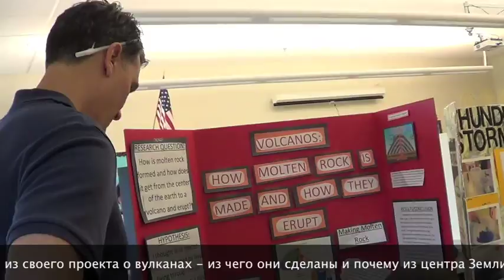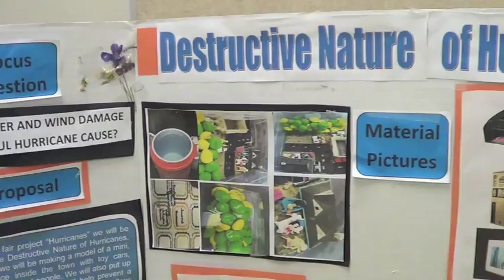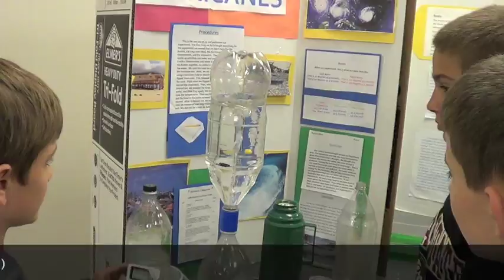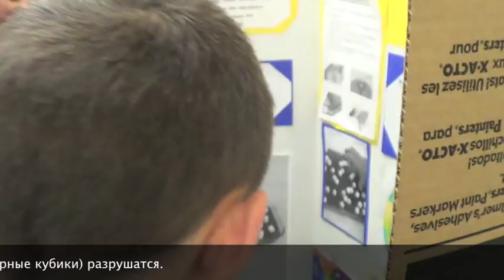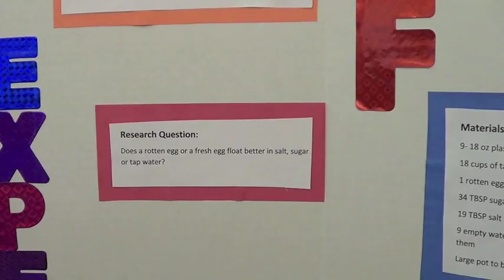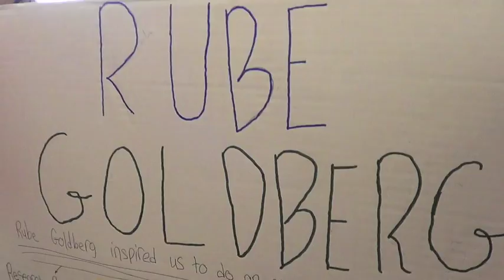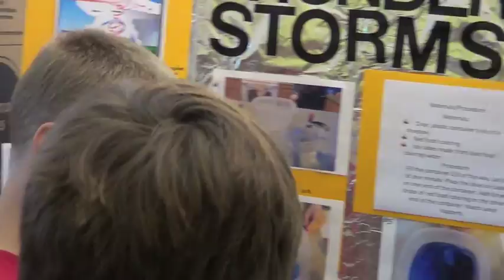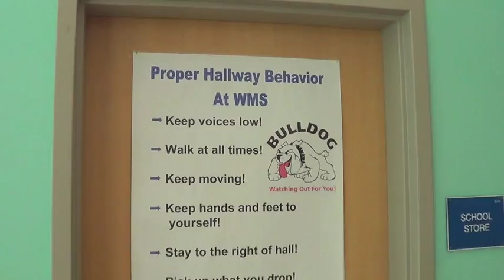My daughter's school / USA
My daughter 5 grade.
Необычный день в американском 5-м классе, задания по предмету science- наука.